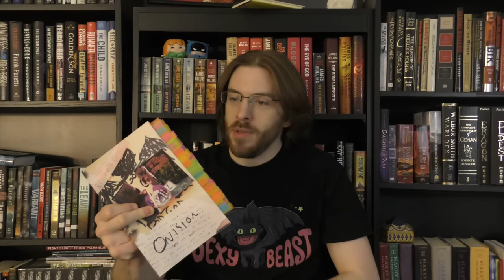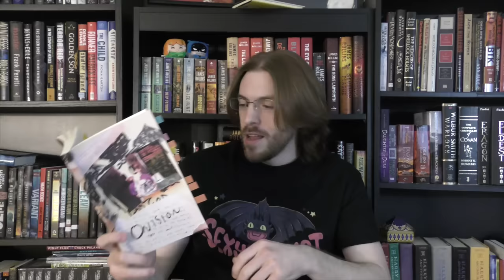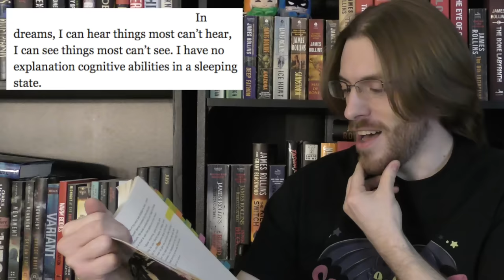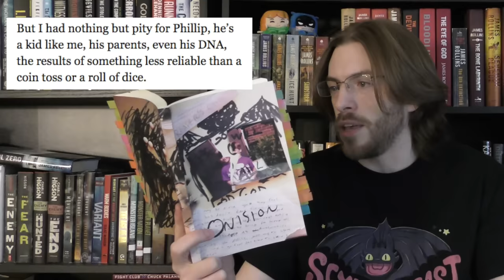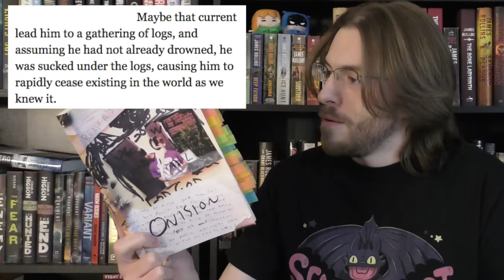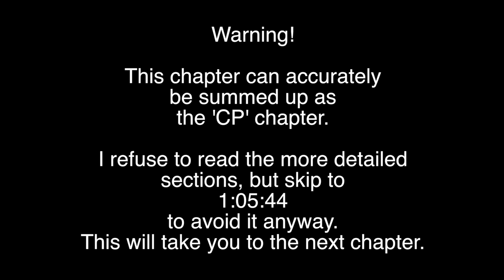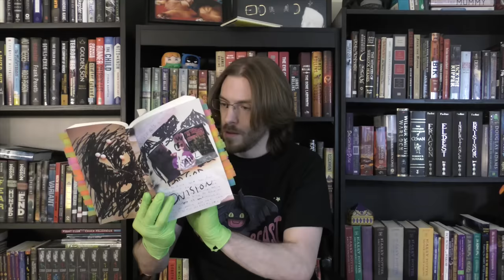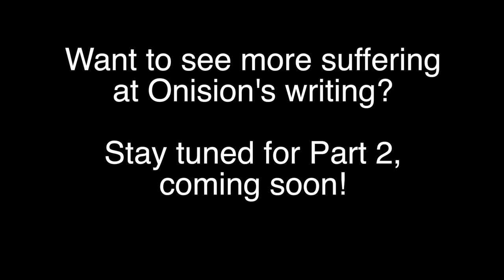God is Dead! | A Review of Reaper's Creek by Onision (Part 1)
Onision has somehow, beyond all expectations, written his worst book yet!